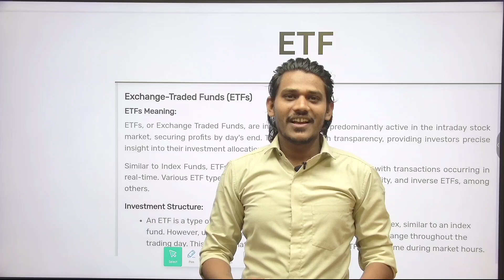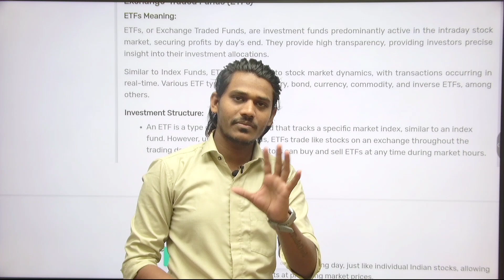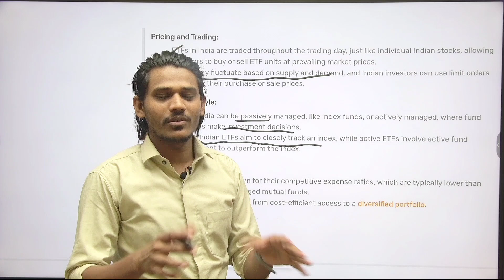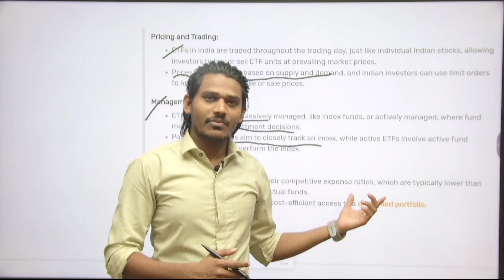What Is ETF l Exchange Traded Fund l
WHAT IS ETF II Etf kya hai or isme investment kese kre ??

Demate account open करने के लिए

यूट्यूब चैनल और इंस्टा ग्राम पर Follow करे 🤩🤩

📌Trading Structure 😎😎

📌Finance With Ajay 😎😎